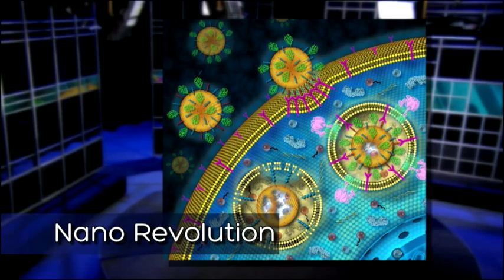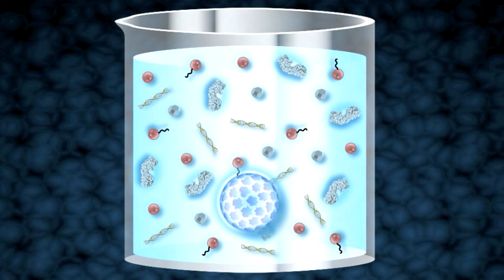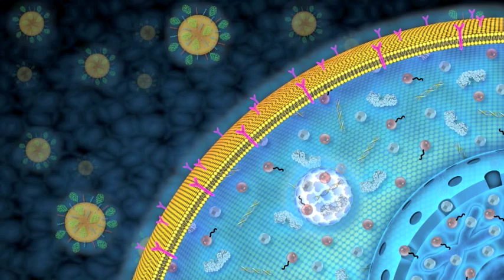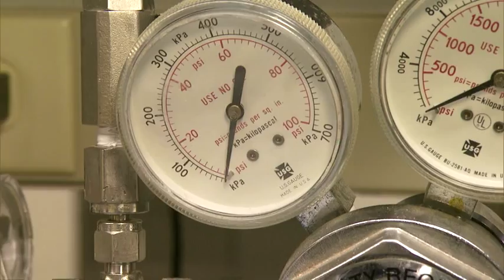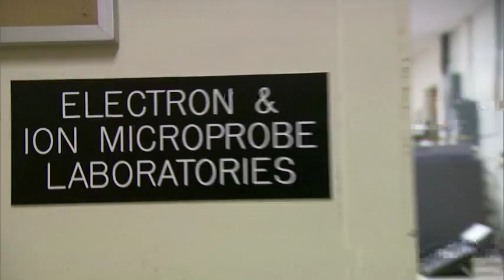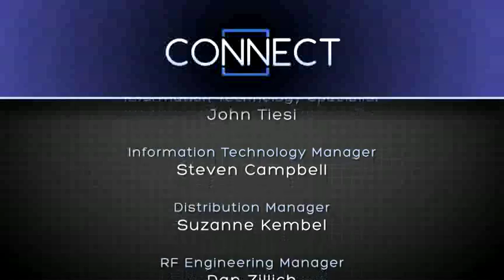CONNECT | Nano Revolution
Our all-star line-up features Dr. C. Jeffrey Brinker, UNM Professor in Chemical and Nuclear Engineering, Molecular Genetics and Microbiology. On the cutting edge of materials science, Jeffrey is developing nanoscale materials for curing cancer, microelectronics, and energy harvesting. He and his students are building and engineering nanoscale materials to deliver drugs directly to cancer cells, therefore avoiding the collateral damage associated with traditional chemical therapies. Jeff believes that nanoparticles may change the way personalized medicine is delivered in the very near future.

A nanometer is defined as one billionth of a meter. That is one times ten to the minus nine meters. - Jeffrey Brinker